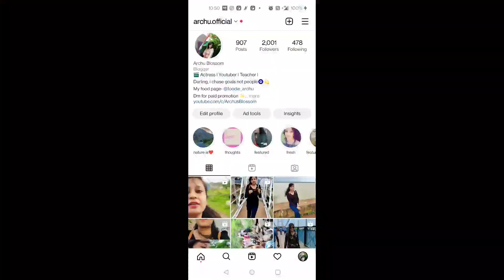महादेव घाट में महाकाल की यात्रा ll Mahakal yatra 2022 ll Archu Blossom ll popat hogaya ll